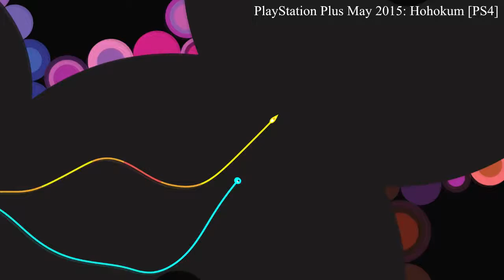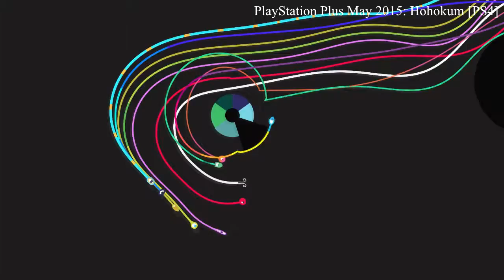Playstation Plus May 2015: Hohokum [PS4][Part 1]